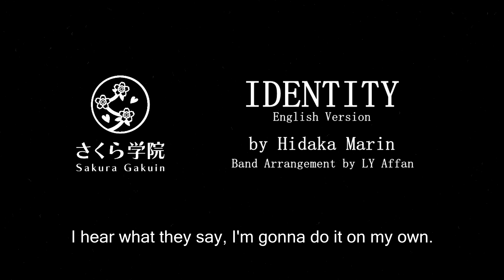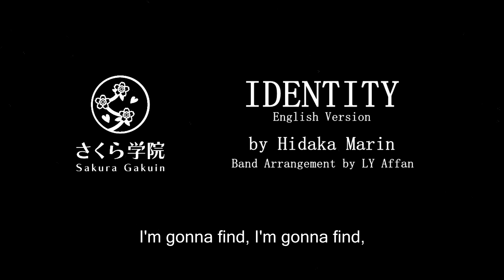Hidaka Marin - Identity (English) (Band Version) + Lyrics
This is fanmade. The vocal and guitar playing is taken from Sakura Gakuin no Ganbare!! FRESH Monday.

Vocal by Hidaka Marin ( 日髙麻鈴 )
Guitar by Hidaka Marin ( 日髙麻鈴 )
Band Arrangement by LY Affan

Original Song:
"Identity" ( アイデンティティ )
by Sakura Gakuin